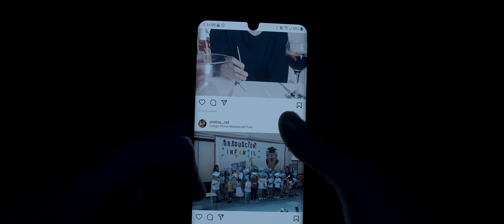TRAFFIC LIGHT | Teaser Oficial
Él, un joven estudiante de derecho, recibe la noticia de que ha sido contratado en el bufete de abogados de su padre.  Tras esa buena noticia, decide irse de fiesta con sus amigos y celebrarlo. Es ahí cuando su vida, y la percepción de esta, cambiará por completo.

Cortometraje dirigido y escrito por Santiago Witthoeft.
Una producción de Santiago Witthoeft.